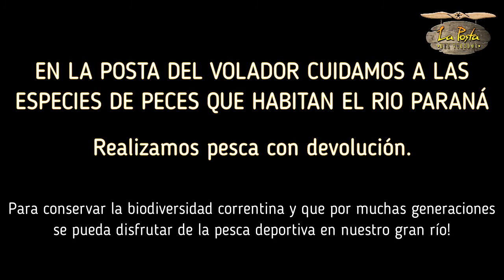Pesca del dorado en la Posta del Volador - Paso de La Patria - Corrientes - Argentina.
Hacemos una excursión de pesca en La Posta del Volador con visitantes de la provincia de Tucumán, como parte de los servicios que ofrecemos.

We make a fishing excursion at La Posta del Volador with visitors from the province of Tucumán, as part of the services we offer.